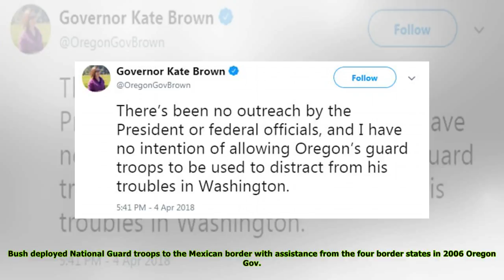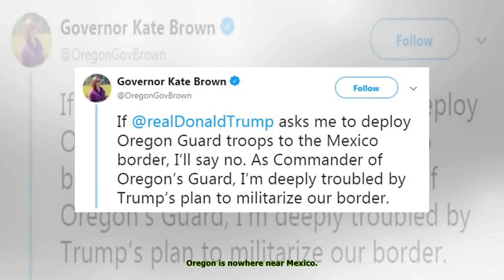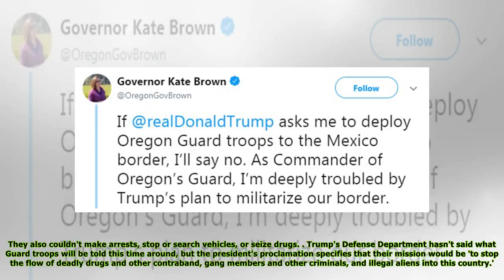Oregon governor: I won't send to send Guard troops to Mexican border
Oregon governor tells Trump she'll REFUSE to send National Guard troops to the Mexican border if he calls them up – and she's allowed to say no